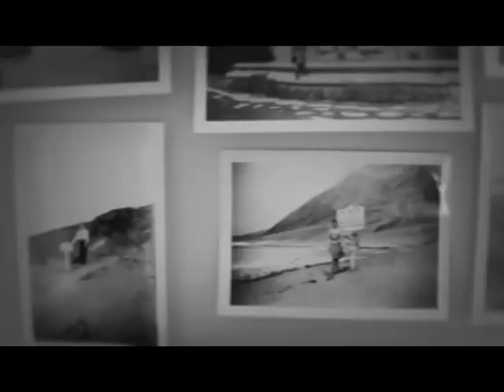Gandul matei-Prieten de drum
Prieten de drum,
Prieten de soarta,
Singur
Acum,
Nu dispera,
Caci mai sant
Cai pe pamant
Ce ne asteapta
Pe noi.

REFREN:
Doresc sa te revad
Pe-acelasi drum
Te-astept acum
Vin-o azi.
Si de vrei sa ma certi,
Sa ma certi.
Iertati sa fim
Drum nou pornim
De azi.

Prietene drag,
Imi iarta raceala...
Ramas
Pribeag
Vei regasi
Stralucind,
Soarele bland
Gerul ferind
De noï.